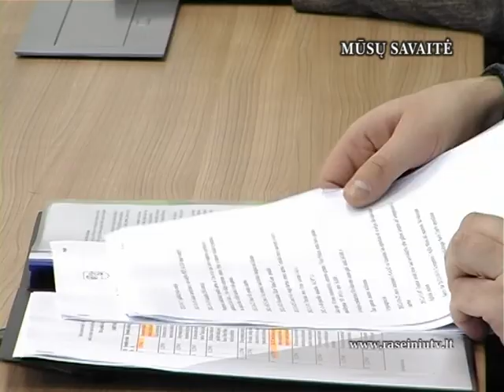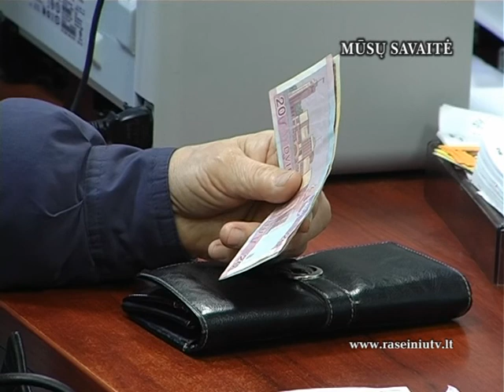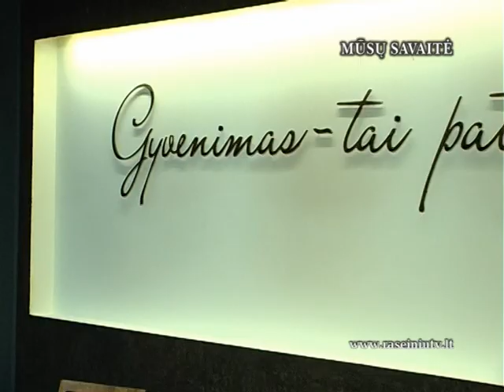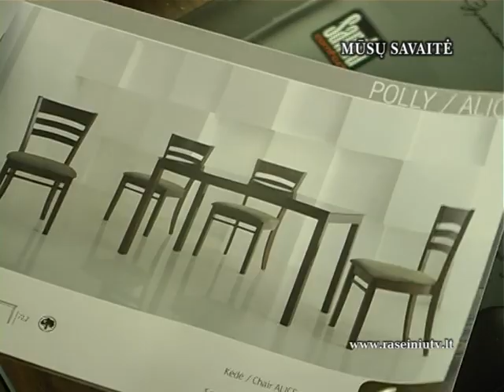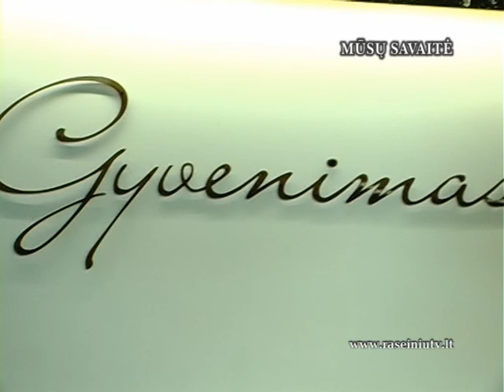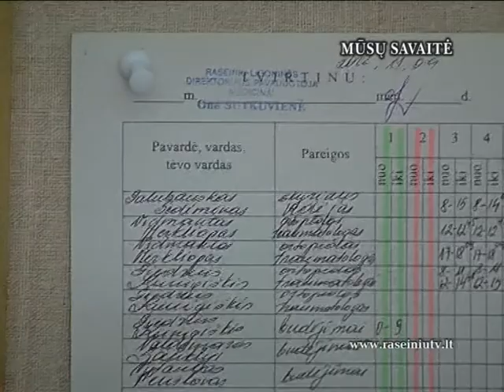Mūsų savaitė 2012 12 14